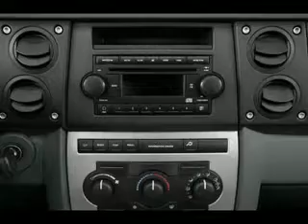Used 2007 Jeep Commander Mesa AZ 85201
Type: used
Year: 2007
Make: Jeep
Model: Commander